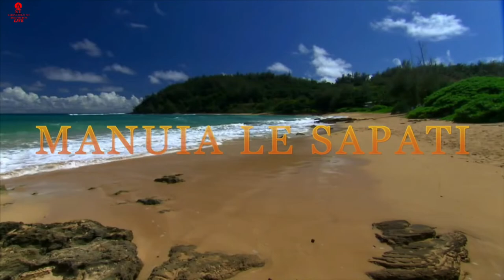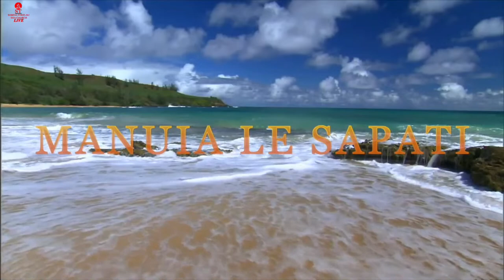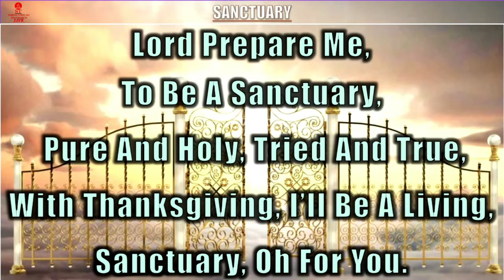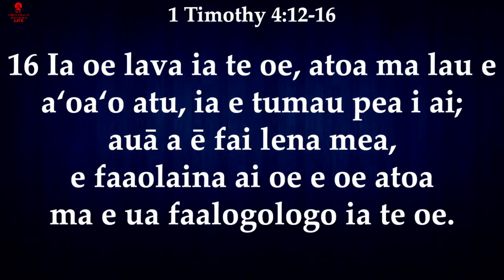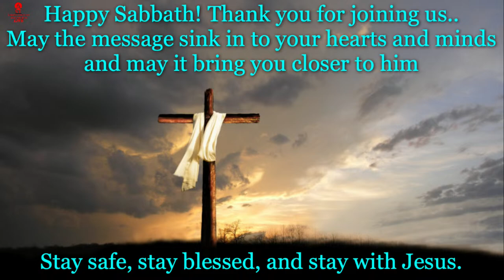Stand Firm In the Work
Samoa-Tokelau SDA Divine Service 5/27/2023
Speaker: Elder Tasi Mino
Sermon: Stand Firm In the Work